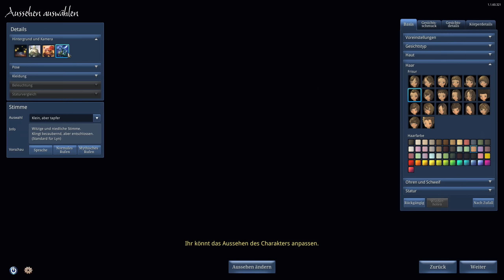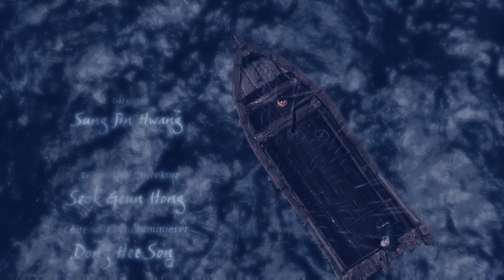Blade & Soul #001: Neues F2P-MMORPG 2016 | Blade and Soul Gameplay German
► Playlist zu Blade and Soul Gameplay German (2016, Deutsch)

Blade and Soul #001: Neues F2P-MMORPG 2016 (Gameplay auf Deutsch in 1440p 60FPS)

Im Januar 2016 brachte Entwickler und Publisher NCsoft den Rollenspiele-Erfolgshit B&S von Korea auch nach Amerika und Europa. Ab sofort kann man das Top-Game auch auf Deutsch kostenlos online spielen.

Hier gibt es nun Let's Play Blade & Soul Gameplay Videos auf Deutsch/German kommentiert. Gespielt wird auf dem DE-Server Bambusdorf.

Blade and Soul ist ein neues Free2Play-MMORPG aus dem Hause NCsoft.